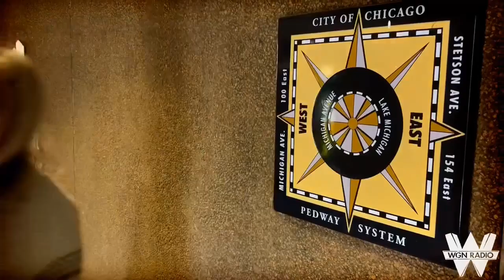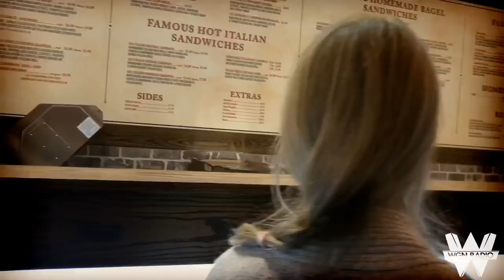Mary Sandberg Boyle is Always Hungry at Halsted Street Deli & Bagel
Mary Sandberg Boyle is eating her way though the Chicago Pedway System and today’s stop is Halsted Street Deli & Bagel